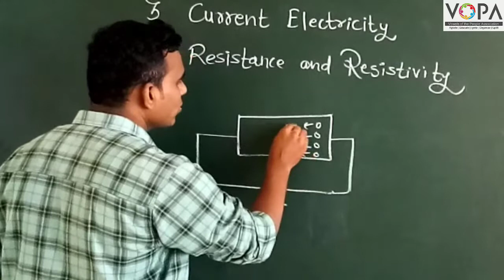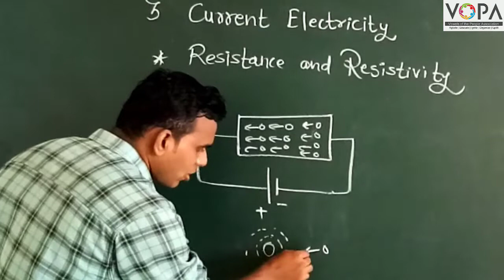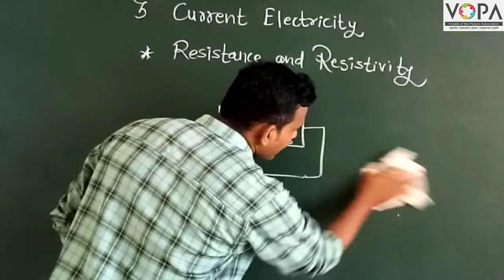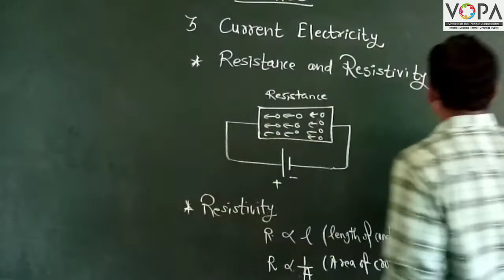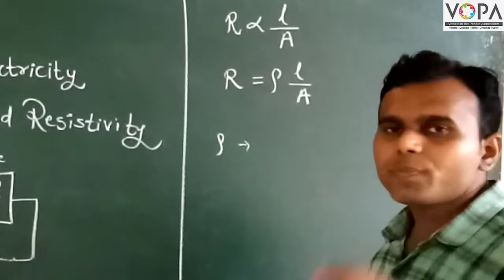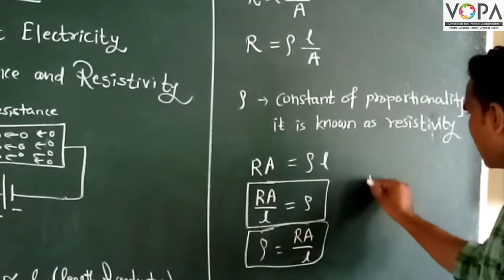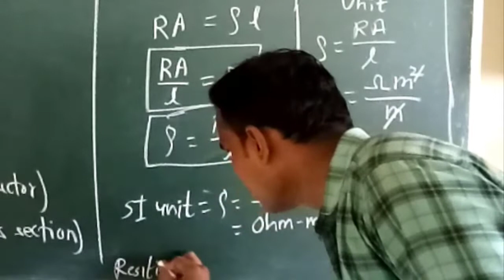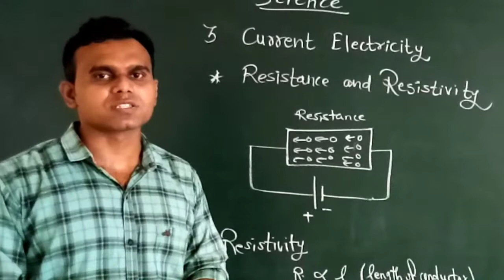9th | Science | Chapter 3 | Current Electricity | V6 | VSchool